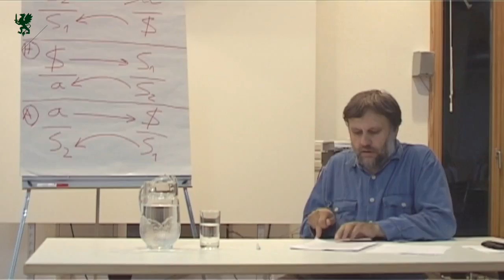Zizek - Arguing with racists and fascists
Excerpt from a lecture given by Slavoj Zizek at the European Graduate School Lecture in 2003, titled "Markets Without Substance".

To transpose Zizek's argument onto contemporary Islamophobia: the point is not to argue against the Islamophobe's claim that migrant Muslims are rapists, thieves, murderers and terrorists; once you have accepted this level of debate you have already lost. Because the truth is that many Muslims *are* rapists, thieves, murderers and terrorists -- in the same way that many Jews were guilty of what the Nazis claimed, albeit in a highly exaggerated fashion.

The truth content of those claims should not take away from the pathological nature of the accusations. So, the real point now is to ask: why does the figure of the obscene Muslim Other constitute an obsession in the mind of the Islamophobe? Specifically, why does the right-wing fascist political project require this figure of the malicious Muslim? Why does Donald Trump's political edifice, "Make America Great Again", with all that it entails, necessitate Islamophobia?